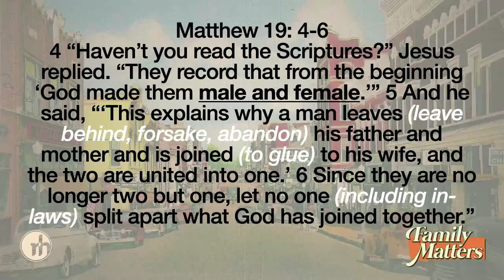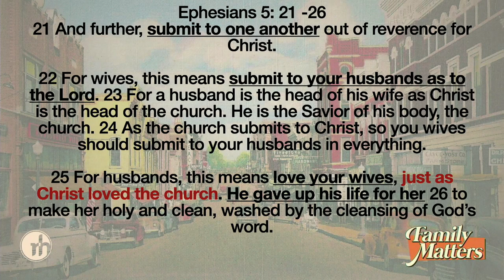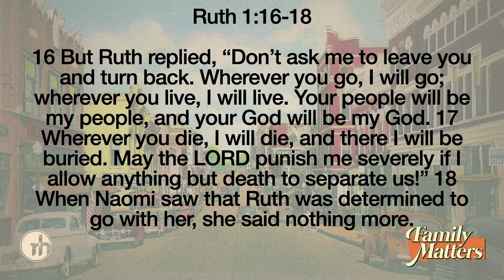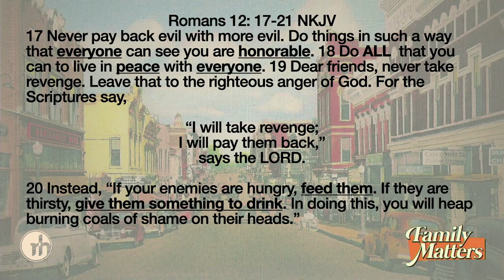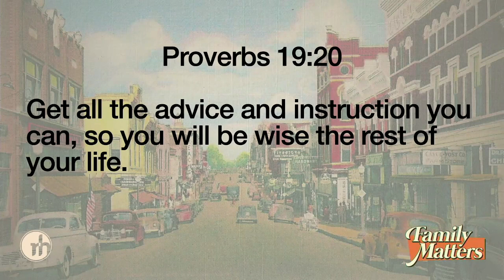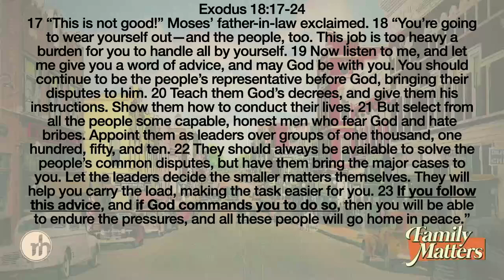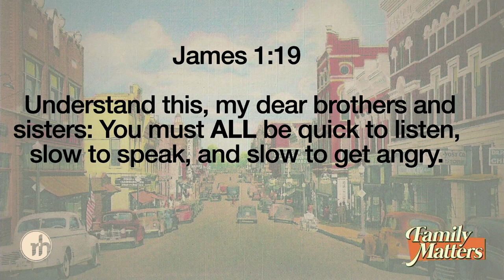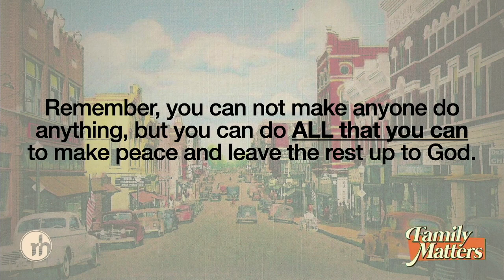Family Matters pt. 4 | Pastor Austyn Roberts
Sunday September 23rd, 2024
Good Morning! Welcome to Restoration House! We are so glad you are here! Thank you for joining us!

Today, we continue in our series called “Family Matters.” From the beginning of the family, the enemy has planned and plotted to destroy it. In this series, we will attempt to discover God's plan for these relationships and how to restore them when they go off course.
We pray you are encouraged and equipped.

If you miss any part of this series, you can find links below to Boxcast and YouTube, or you can find the series on our Facebook page.

If you are new to Restoration House, please click below to let us know you joined us online today. We would love the opportunity to connect with you and find out how we can get you plugged in. ] connect.myrh.org

Did this message impact you? Did you ask the Lord to be your Savior and to forgive you for your sins? Does this leave you asking...What is next? Please click here and we would love to be able to connect with you and help you answer those questions. ] whatsnext.myrh.org

If you would like to get plugged into a Life Group you can click ] lifegroup.myrh.org

Do you need prayer this morning? We would love to pray with you! Please click here, and we will contact you as soon as possible! ] prayer.myrh.org

Do you have a physical need today? We want to be the bridge that connects you to The Body so that you have all of the essentials that you need. Please click here ] needs.myrh.org

Would you like to give out of the abundance that the Lord has blessed you with? Do you want to step into the financial promises that the Lord gives as we faithfully give in tithes and offerings? Please click here to give ] give.myrh.org

Want to watch it in High Definition? Follow these links to view in HD ] boxcast.myrh.org or youtube.myrh.org